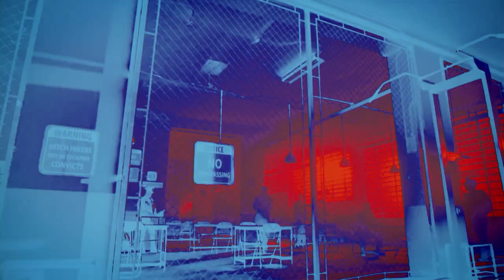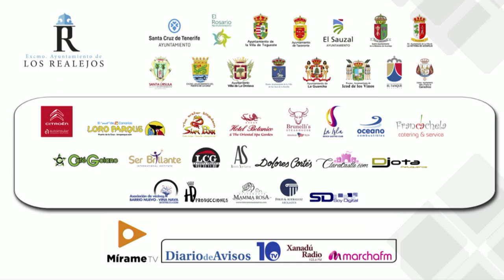Embarcación virgen del Carmen Puerto de la Cruz 2019